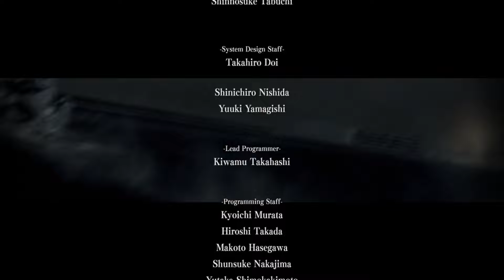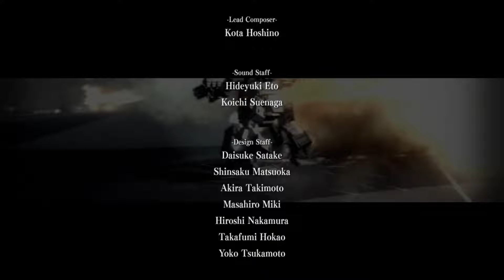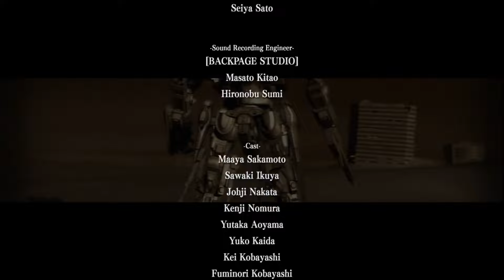[AC4] ネクスト戦 まとめ [アーマードコア4]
00:24 アマジーグ：バルバロイ
03:48 ボリスビッチ：バガモール
04:23 メノ・ルー：プリミティブライト
04:58 サーダナ：アートマン
06:00 サー・マウロスク：ラムダ
06:43 シェリング：クリティーク
08:04 メアリー・シェリー：プロメシュース
09:57 フランシスカ：ヘリックスⅠ
　　   ユージン：ヘリックスⅡ
10:55 アンジェ：オルレア
11:56 ベルリオーズ：シュープリス
　　   ザンニ：ラフカット
　　   アンシール：レッドキャップ
　　   P.ダム：ヒラリエス
14:56 ジョシュア・オブライエン：00-ARETHA

ススとセロ君はいません。